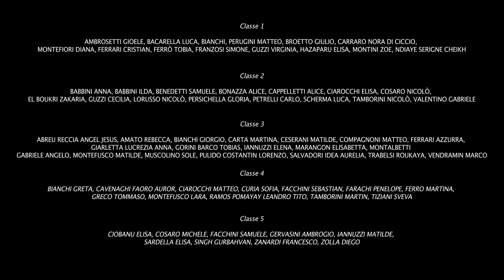COMMEDIA IN BLU